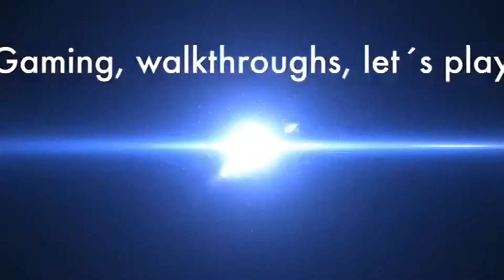Vlog #5 Vider la corbeille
Vidéos :
- LP de Dead Space définitivement arrêté (manque de temps)
- WT de Uncharted définitivement arrêté (trop compliqué à gérer)